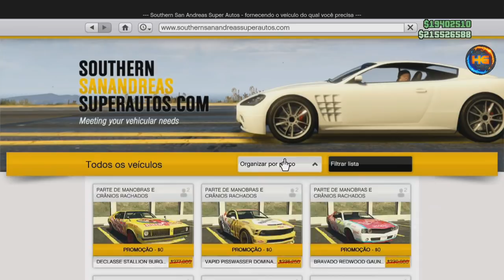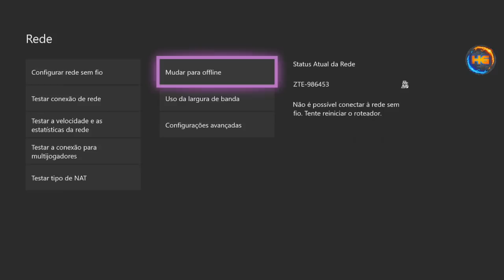**BRAND NEW** SOLO MK2 MODDED COM ESTAMPA FAROIS COLORIDOS ETC.. (REQUISITO SLOT MAGIC) XB&PS4